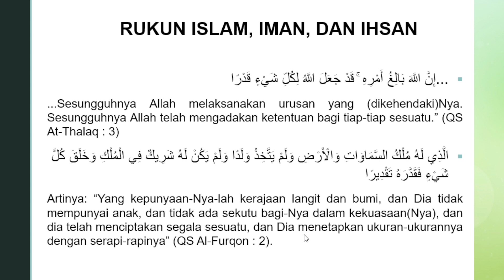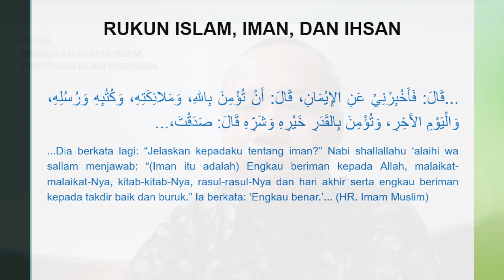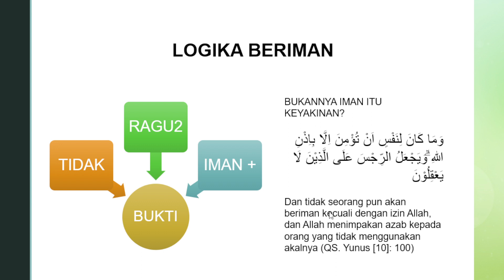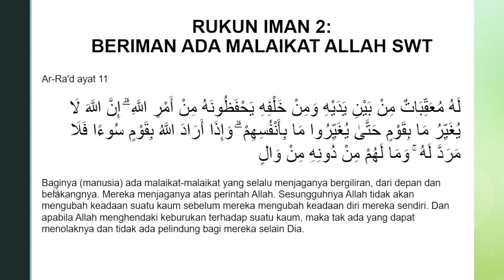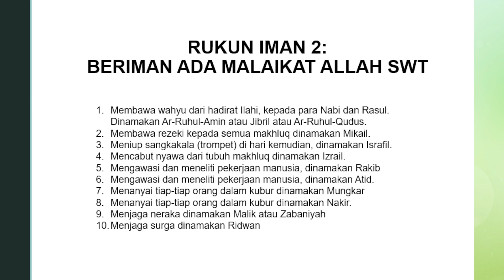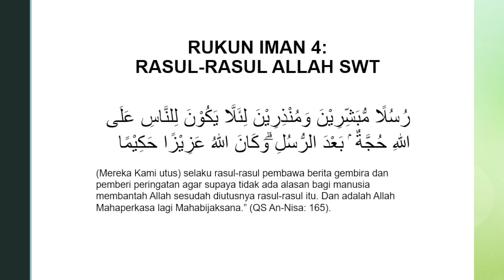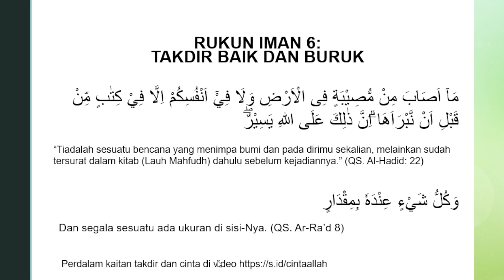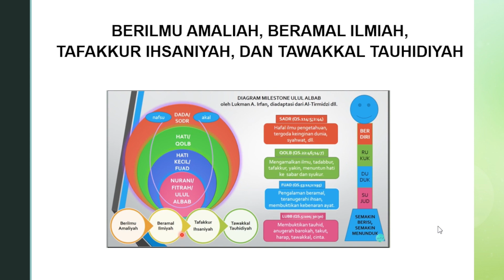Dalil Naqli dan Aqli Rukun Iman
Video Pembelajaran Kuliah PAI Universitas Islam Indonesia.

Catatan, pada menit 13:22 yang dimaksud adalah surat Al-Fatihah.